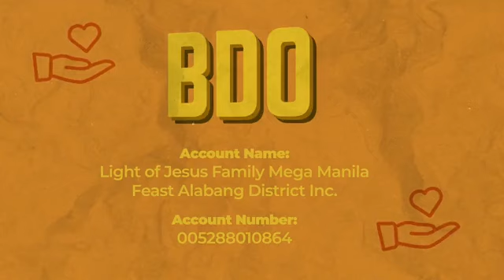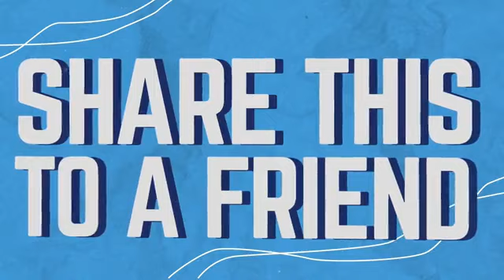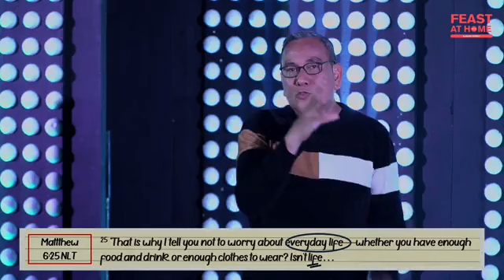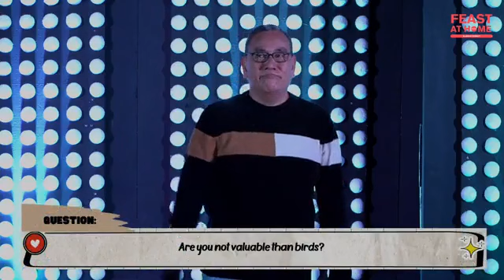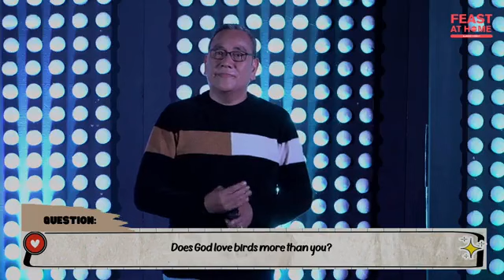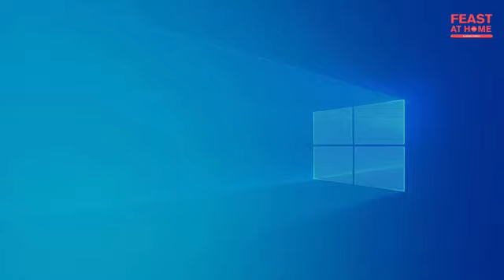Standing God's Promises - Talk 2